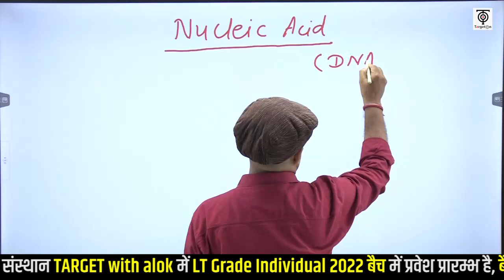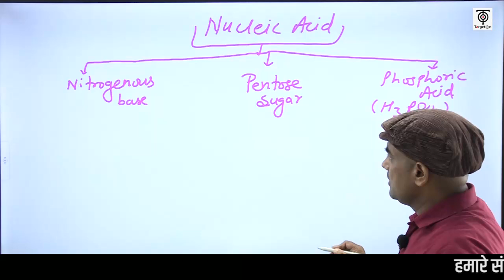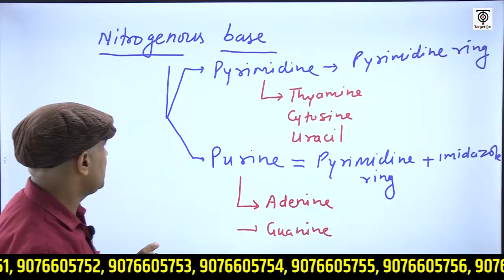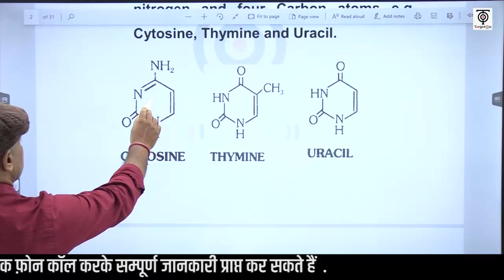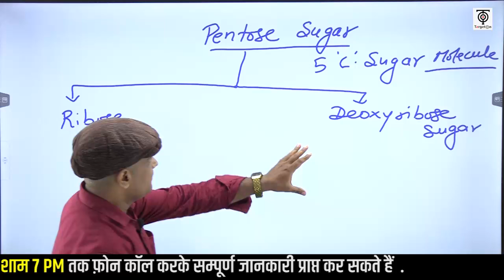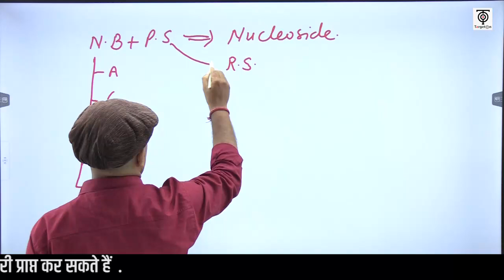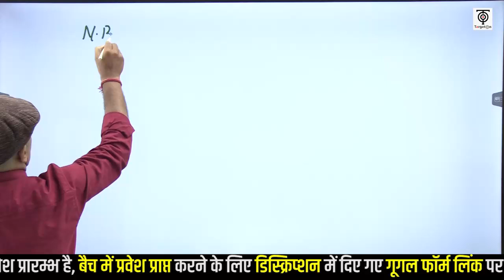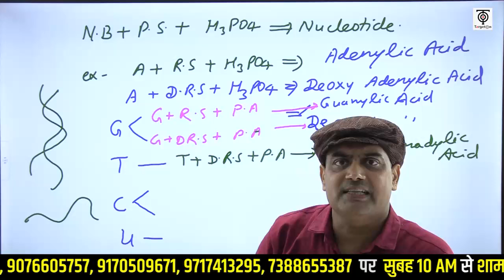LT GRADE Exam ll Biology ll जीवविज्ञान विज्ञान विषय में सफल होने की सटीक पाठ्यक्रम रणनीतिllTargetOn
L.T Grade Individual 2022 - बैच से संबंधित हमारे निःशुल्क टेलीग्राम चैनल को नीचे दिए गए लिंक से अवश्य Join कर लें, ताकि महत्वपूर्ण जानकारियाँ आपको त्वरित रूप से प्राप्त हो सकें👇